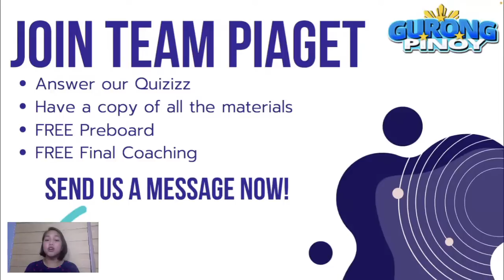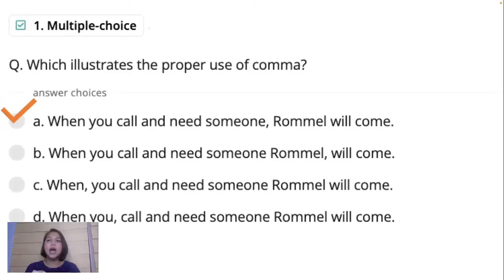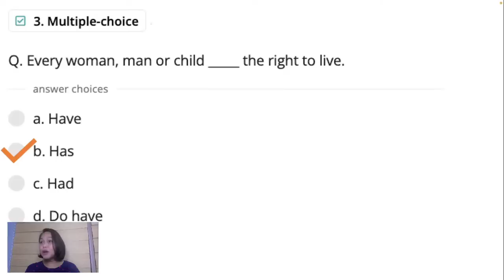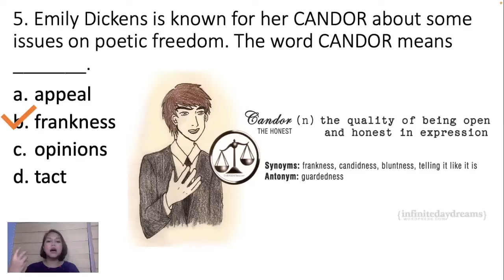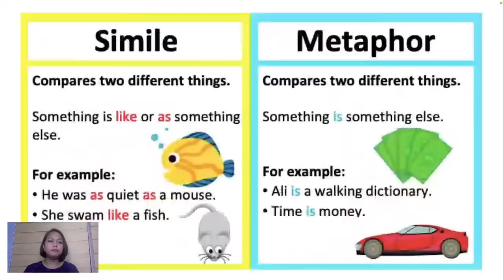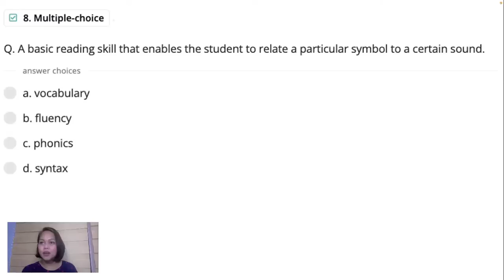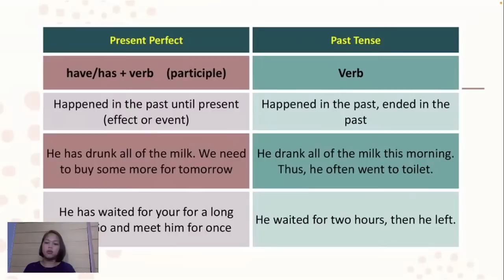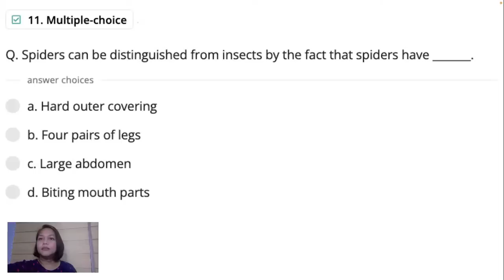General Education Reviewer for LET (July 11, 2022)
This is a video discussion of LET items. FB page and YouTube videos are previews only. To enjoy the full-length video and download the materials, join Team Piaget by sending a message